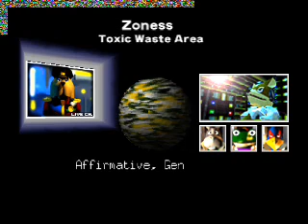Let's Play Star Fox 64 Part 14- Don't Drink the Water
Is that even water? Eeeewwwwww.